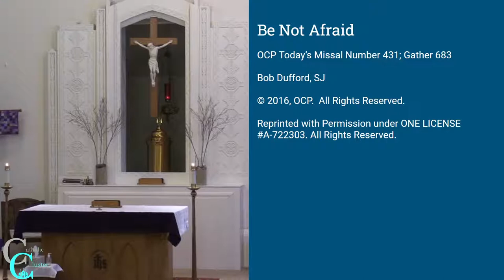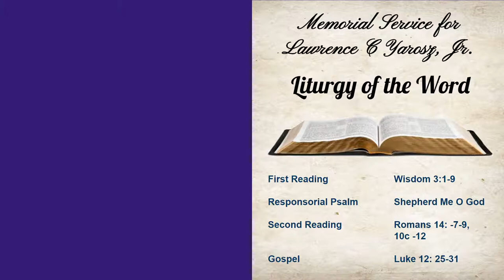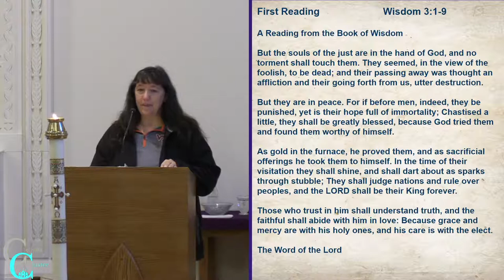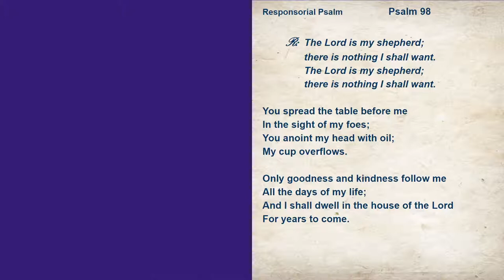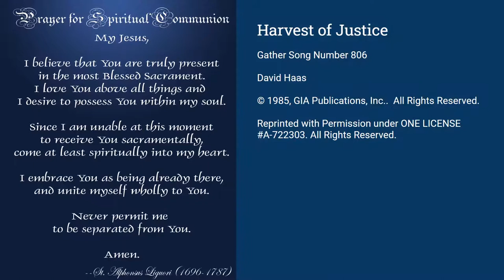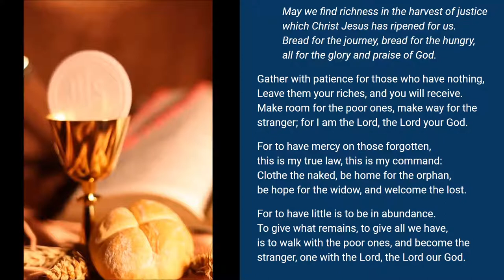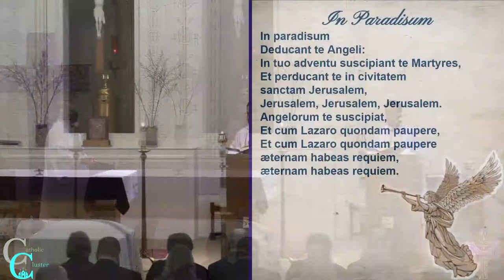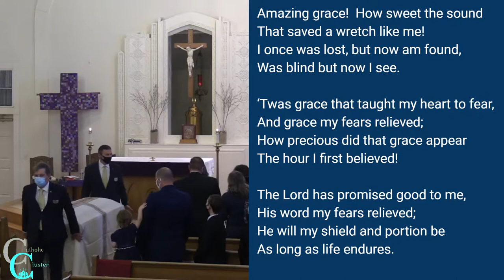Feb 23, 2021 Funeral Mass for Larry Yarosz - Sacred Heart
Funeral Mass for Larry Yarosz
February 23, 2021 10:00 AM
Church of the Sacred Heart